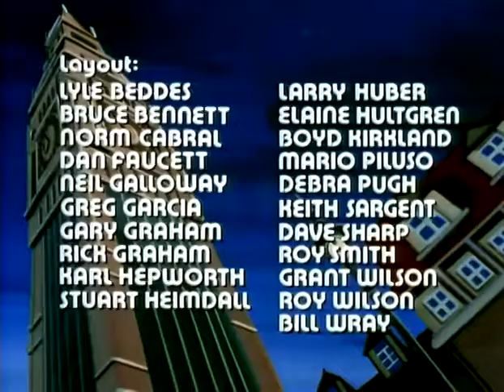Spider-Man 1981 Episode 22